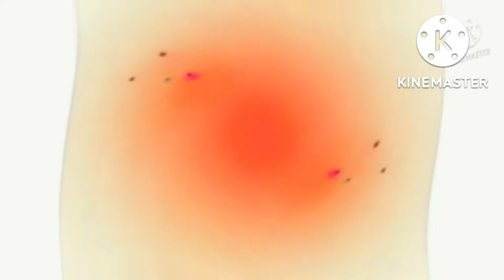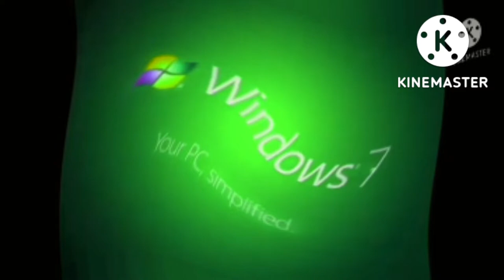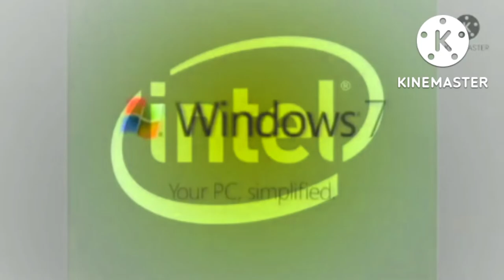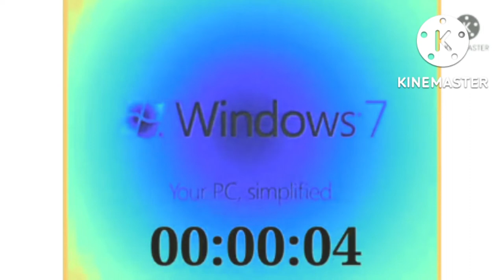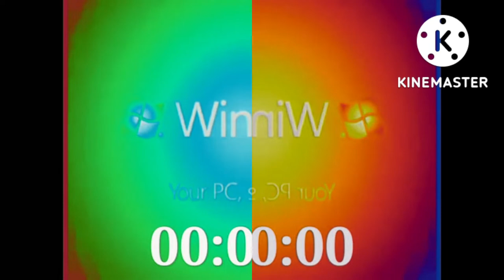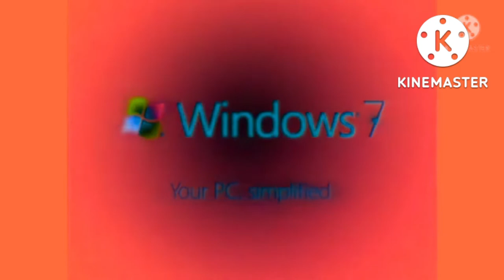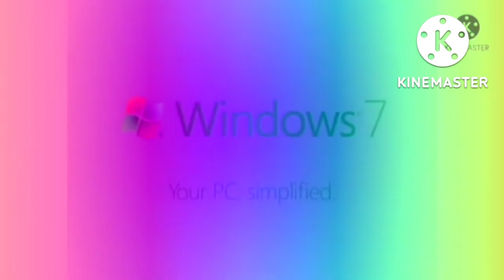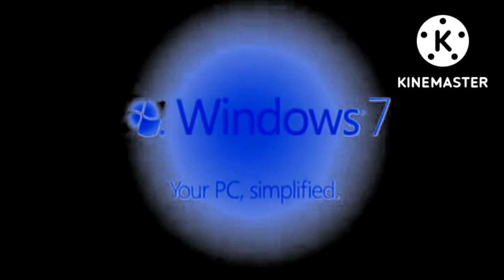Windows 7 Logo (2009) Effects Sponsored Preview 2 Effects Super Effects